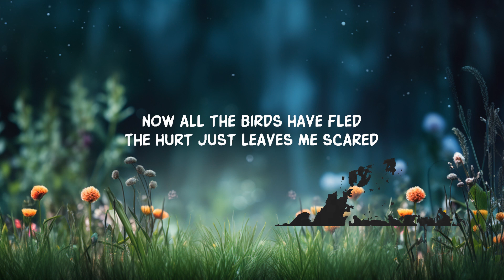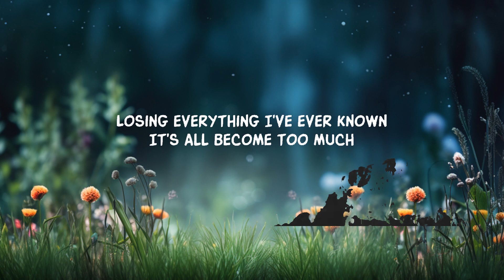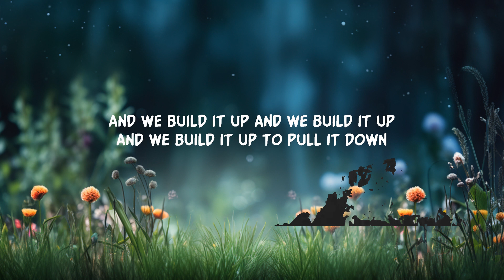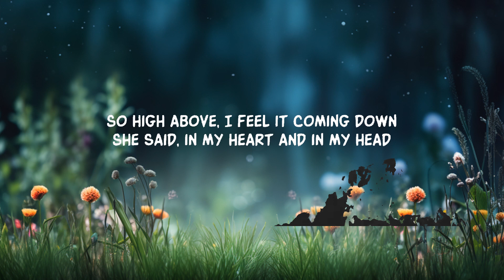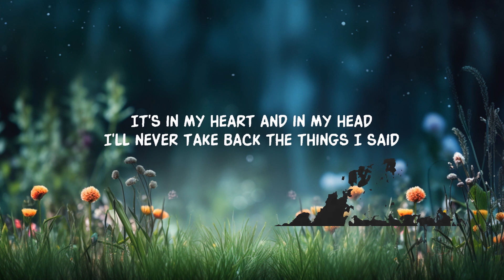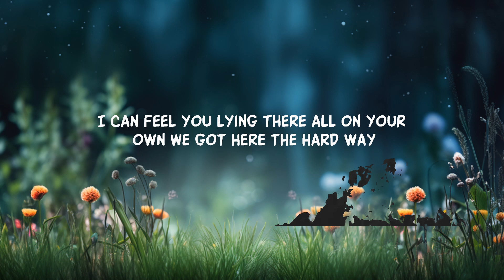Seafret - Atlantis (sped up/TikTok Remix) (Lyrics) | 20 Min Loop Mo Lyrics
i feel it coming down and she said in my heart lyrics tiktok song

Follow Seafret

[Pre-Chorus]
Oh, no
Oh, no

[Pre-Chorus]
Oh, no
Oh, no

Lyric video for Atlantis by Seafret on Dan Music

i feel it coming down and she said in my heart